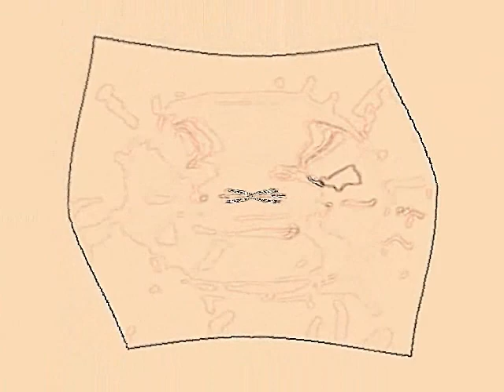Grey Mouse Water (Leopold the Cat) Klasky Csupo in Pixitracker Effects Round 8